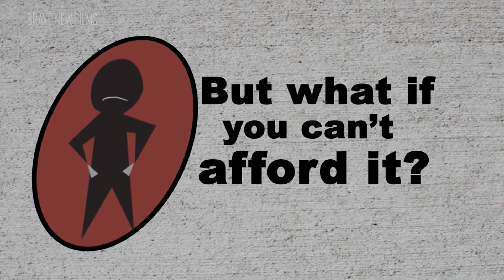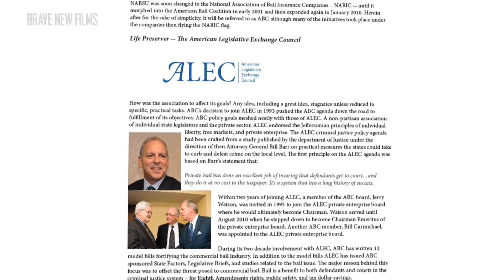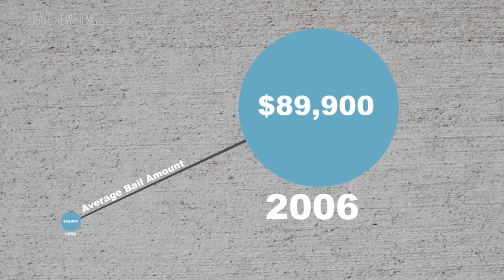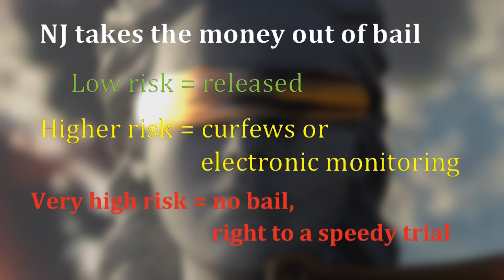Justice Matters -- The Bail System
It's been said that there are two justice systems-- one for the rich and famous and one for the rest of us. At the heart of that contention is the bail system. Most people in jail simply can't afford to buy their freedom and more than three-quarters of jail inmates haven't even been convicted of a crime. Why do some people stay locked up while others go free? Is it because of their risk to the public, their danger of running away, or is it merely the size of their wallet?